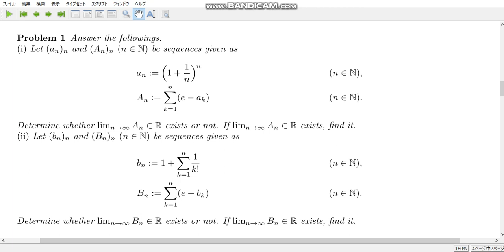calculation exercise 580 Converge or diverge?